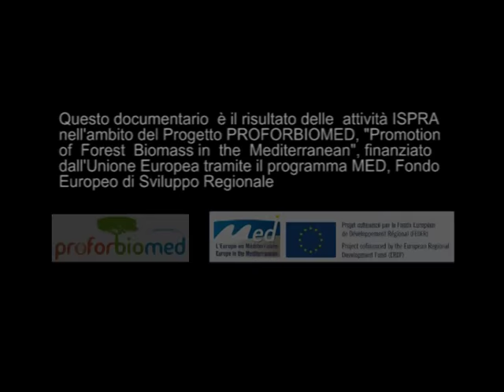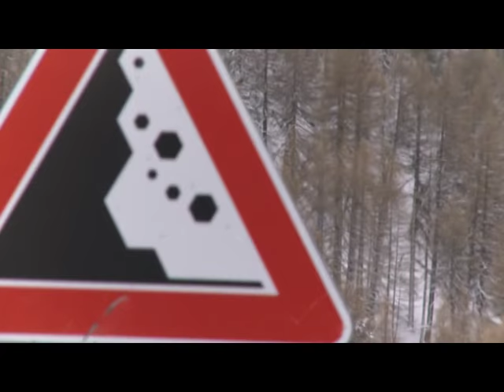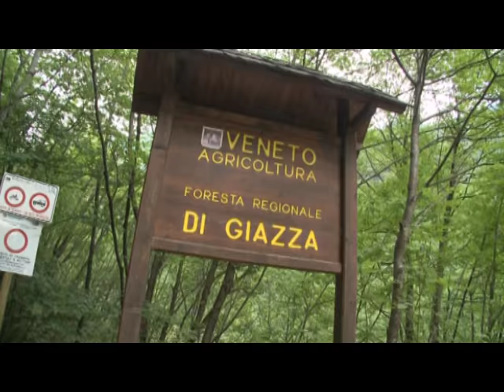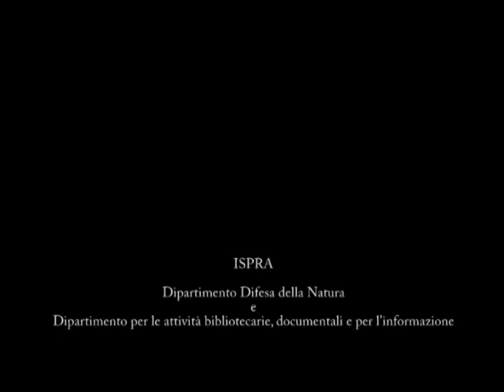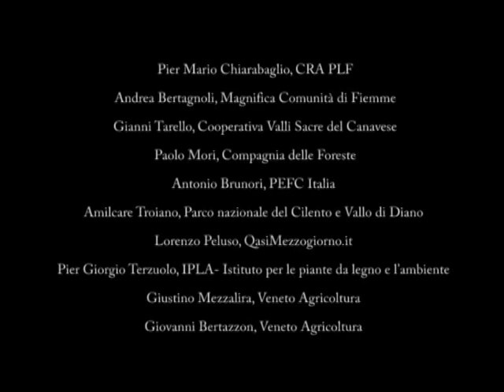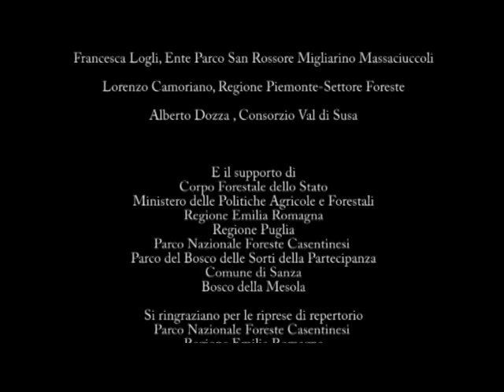Foreste d'italia- parte prima DOCUMENTARIO ISPRA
Questo video è stato realizzato grazie ai finanziamenti del progetto PROFORBIOMED.
In Italia, sono disponibili circa 9,5 milioni di ettari per interventi di riforestazione. In tutto, si tratta di quasi un terzo del territorio nazionale: un milione di ettari sono adatti a realizzare foreste chiuse destinate alla produzione legnosa, altri 8,5 milioni, invece, per azioni di restauro a mosaico, in cui le foreste e gli alberi sono integrati in altre destinazioni d'uso del territorio, comprese quelle agricole, urbana e industriale.
Questi dati sono stati resi pubblici oggi, per la prima volta in Italia, nel corso della Conferenza "Le risorse forestali nazionali e i servizi ecosistemici. Il ruolo delle Istituzioni" organizzata dall'ISPRA (Istituto Superiore per la Protezione e la Ricerca Ambientale) e derivano da un recentissimo studio del World Resources Institute (WRI) secondo cui il restauro forestale rappresenta un'opportunità anche per mettere in sicurezza il territorio italiano. Nel mondo, oltre due miliardi di ettari, un'area più grande del Sud America, sono disponibili per questo scopo. Di questi, un miliardo e mezzo sarebbero più adatti per interventi di restauro a mosaico, mezzo miliardo di ettari, invece, sono la
superficie disponibile per la realizzazione su grandi estensioni di foreste chiuse per la produzione legnosa.
Alberi indispensabili per la mitigazione del clima locale, il contenimento dei rumori e
dell'inquinamento, il risanamento dei suoli, delle aree umide e dei corsi d'acqua deteriorati, il
miglioramento del paesaggio, che rappresenta la base dell'identità culturale della popolazione.
Per lungo tempo considerate quasi esclusivamente per la loro capacità di offrire prodotti legnosi (per l'industria e per fini energetici) e non, come funghi, frutti di bosco, resine, aromi e medicinali, le foreste vengono oggi studiate anche per la loro capacità di fornire una serie di beni e servizi a livello di ecosistema. Tra questi, la regolazione delle risorse idriche, il contenimento dell'erosione, l'infiltrazione delle acque e la funzione di ritenzione, riducendo i rischi di repentini eventi di piena, la regolazione del clima locale, la mitigazione dei cambiamenti climatici, ma anche la tutela di valori spirituali, storici, didattico‐scientifici, ricreativi e turistici.
La trasformazione delle aree naturali in parcheggi e centri commerciali non fa altro che rallentare o impedire il ruscellamento delle piogge, il loro deflusso viene quindi accelerato e gli effetti diventano a volte distruttivi, come ci ricorda drammaticamente la cronaca di questi giorni. Le radici degli alberi hanno invece la capacità di rendere più permeabile il suolo, permettendo alle acque di penetrarvi e di non scorrere velocemente in superficie.
Le foreste italiane immagazzinano una quantità di carbonio pari a quella che viene emessa in
atmosfera in 9 anni dal nostro Paese. Per effetto dell'aumento della superficie forestale e
dell'incremento di biomassa per unità di superficie, in Italia, ogni anno, lo stoccaggio di carbonio nelle foreste cresce di circa 15 milioni di tonnellate, equivalenti a 55 milioni di tonnellate di anidride carbonica. Questa quantità corrisponde a circa l'11% di quella emessa annualmente in atmosfera dal nostro Paese, attualmente pari a circa 490 milioni di tonnellate. Al prezzo attuale d'una tonnellata di anidride carbonica sul mercato delle quote europee delle emissioni di gas‐serra (circa 8 euro), la capacità fissativa delle foreste italiane avrebbe un valore di circa 440 milioni di euro l'anno.
Attualmente, la superficie forestale globale (circa 3,7 miliardi di ettari, pari al 30% della superficie territoriale mondiale) si sta restringendo al ritmo di 14,5 milioni di ettari all'anno, principalmente a causa del cambiamento di uso del territorio nei tropici e in Oceania. Anche se la copertura forestale nei paesi industrializzati è andata ampliandosi nel corso degli ultimi due decenni, una gran parte di questi ecosistemi è fortemente degradata.
In questo contesto, è nata l'esigenza di assegnare un valore economico ai servizi ecosistemici offerti dalle foreste e dagli ecosistemi naturali, un compito difficile e controverso.
"La componente dei servizi culturali associati agli alberi, ai boschi e alle foreste toccano la
memoria profonda di ognuno di noi. La loro valutazione economica è forse la più problematica tra tutti i servizi ecosistemici. Ma va tentata, anche se con molta cautela", ha dichiarato Bill Slee, esperto del The James Hutton Institute.